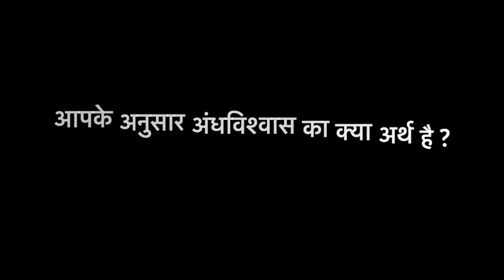आपके अनुसार अंधविश्वास का क्या अर्थ है?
Shri Shailendra Sharma, known as Guruji to his disciples, is a Yogi and belongs to the lineage of the great Yogi guru - Babaji Maharaj (who gave the world the message of Yoga expounded in Shrimad Bhagvad Gita after a long time), his disciple Shree Shyamacharan Lahiri Mahasay, his son and disciple Shree Teenkaudi Lahiri Mahasay; his son and disciple – and his Guru Shree Satyacharan Lahiri Mahasay.

Guruji lives in a royal cremation area (Shamshan) in Govardhan, (Mathura district).